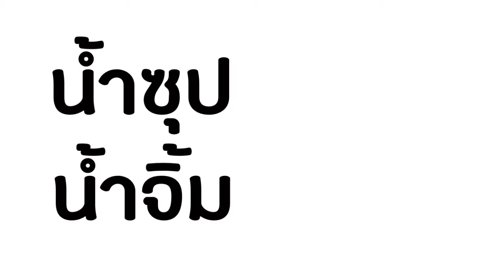เมื่อฉัน…กินชาบูหม่าล่าครั้งแรก [ชาบูหม่าล่าซีรีย์|ตอนแรก]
ยุคนี้ต้องบอกเลยว่า Trend ใหม่ที่กำลังมาตอนนี้คือ ชาบูหม่าล่า มีร้านเปิดใหม่กันทั่วบ้านทั่วเมือง

ผมก็เป็นคนหนึ่งที่ไปลองมาแล้วรู้สึกชอบนะ…แต่ก็มีเรื่องให้งงเยอะมากตอนไปกินครั้งแรก ไปลองฟังกันดูครับ

*ขออภัยด้วยครับ พิมพ์ผิด พิมพ์คำว่า "หม่าล่า" เป็น "หมาล่า" ทั้งหมด